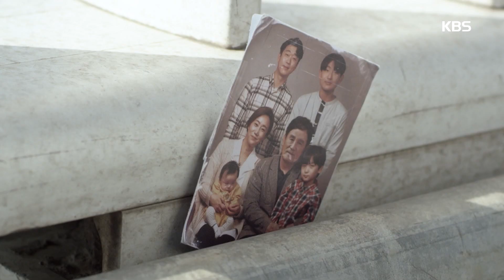＂이 망할 놈의 돈 때문!＂ 박인환 지나온 삶에 개탄 [기막힌 유산/Heritage] 20200429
＂이 망할 놈의 돈 때문!＂ 박인환 지나온 삶에 개탄